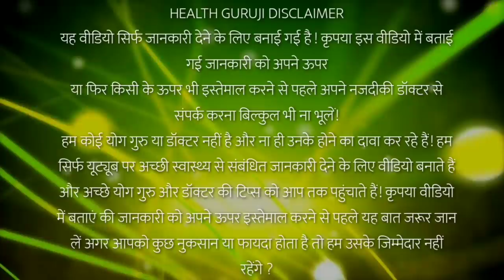99% लोग नही जानते ? गुड़ के साथ खाने के बाद जो फायदा होगा सपने में भी सोच नहीं सकते//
नमस्कार दोस्तो इस विडीयो में मैंने पलाश के फायदे बताया हूं
palash ke phool ke fayde,पलाश के फूल के फायदे,palash ke phool ka upyog,palash ke fayde in hindi,home remedies,ayurvedic treatment,ayurvedic medicine,butea monosperma,palash flower tree images,palash flower benefits in hindi,palash ke phool serial,palash ke patte ke fayde,palash ke ped ke fayde,palash ke aushadhi gun,palash ke beej ke fayde,palash ke baare mein jankari,palash ka gond ke fayde,palash ki jad ke fayde,bastard teak flower benefits,flame of the forest,medicinal use of palash,पलाश के चमत्कारी फायदे जानकर पैरों तले जमीन खिसक जाएगी,टेसू यानि पलास के अदभुत प्रयोग किन किन रोगों के उपचार मे प्रयोग होता है,palash ke phool ke fayde in hindi,पलाश के औषधीय गुण,होली मे पलाश का प्रयोग,aao dekho all mix,palsa ki anek dawa,holi me palsa ki rang banana,garbhwati mahila ki dawa palsa,andkosh ki dawa palsa,janwaron ki dawa palsa,palas ped ke fayde,palash flower sharbat,palash flower juice,patanjali ayurvedic products,divya youvnamrit vati,divya kayakalp vati,giloy ghan vati,palash ke fayade,पलास के फायदे,पलाश के फायदे,सफेद पलाश के फायदे,पलाश के पत्ते के फायदे,पलाश के गोंद के फायदे,पलाश के बीज के फायदे,पलाश की जड़ के फायदे,पलाश के फूलों के फायदे